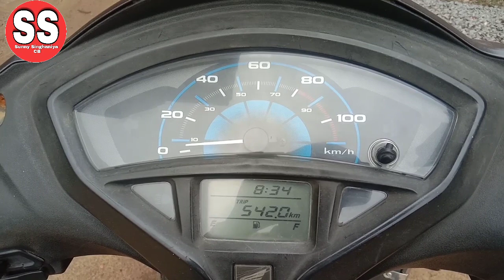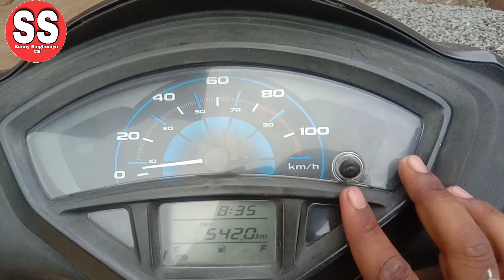Activa 5G Meter problem / in Hindi /By Sunny Singhaniya CB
is video me hamne btaya hai
Ki Activa ki Trip  Button ko kaise theek kre

Or meter kharab ho gaya hai
 pani ki vjah se
 toh kaise theek kre uske liye hamne alag se ek or video banaya hai

 neeche link hai app Click krke video dek sakte hai

in this video I have prepared a honda activa 5G
dead digital meter that was dead by water and more
damaged
by non qualified service person many component was missing from that digital speedo meter and lots of damage components which are replaced during the repair process
finally that meter work well but the display not work properly